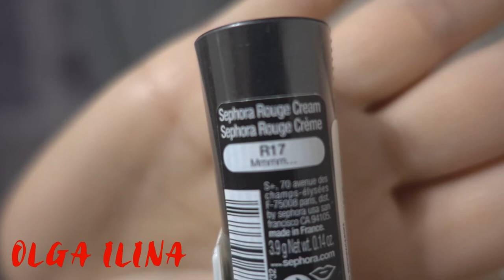бюджетная косметика/находки и разочарования